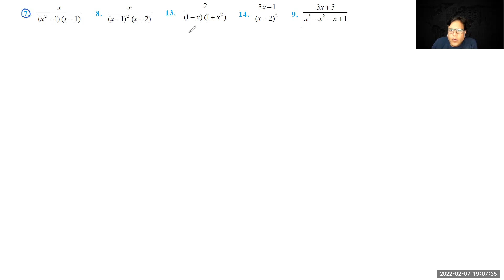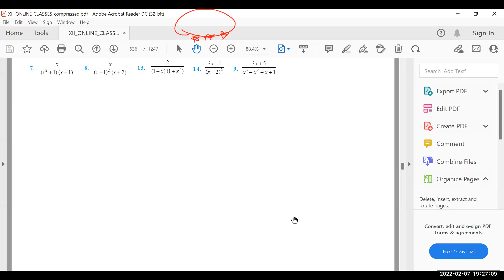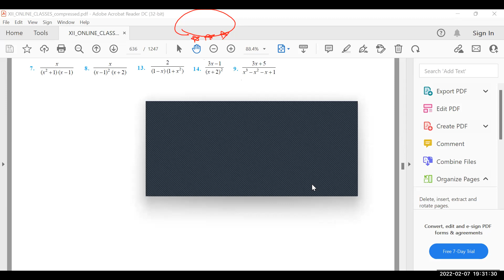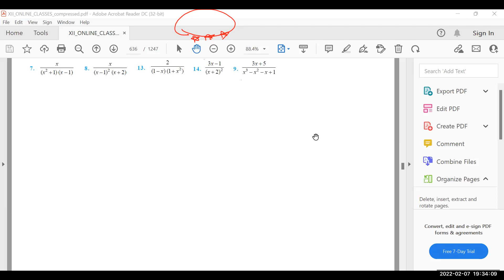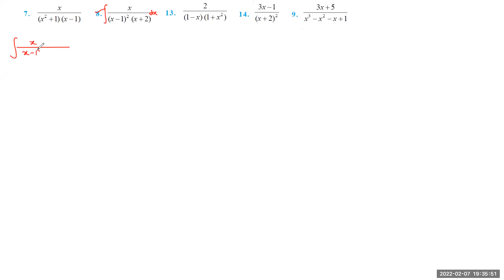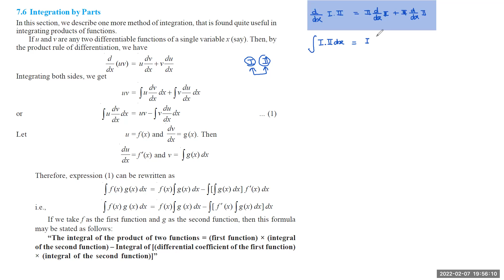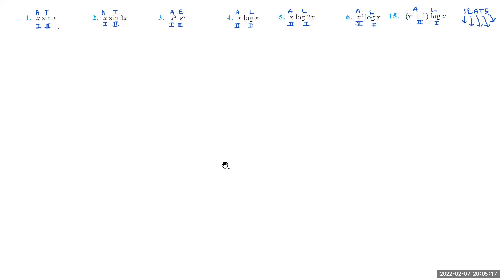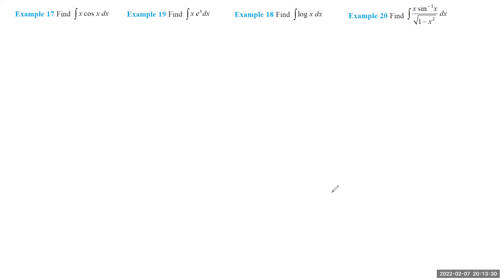7 Feb 2022 XII Indefinite Integration 7.5+7.6